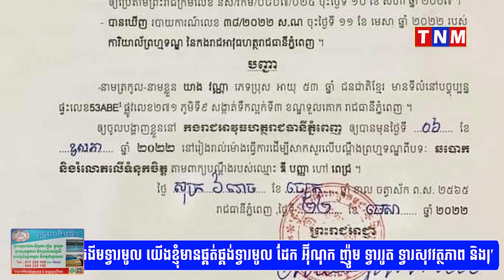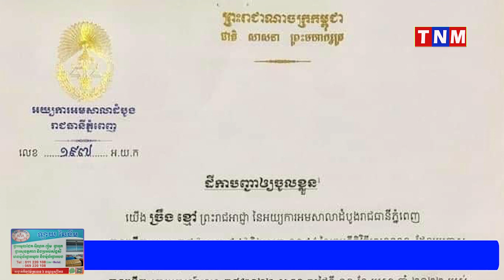តុលាការបញ្ជាឲ្យលោក យាង វណ្ណា ចូលខ្លួនឱ្យបានមុននៅថ្ងៃទី៦ខែឧសភា រឿងឆបោកនិងរំលោភសេចក្តីទុកចិត្ត!